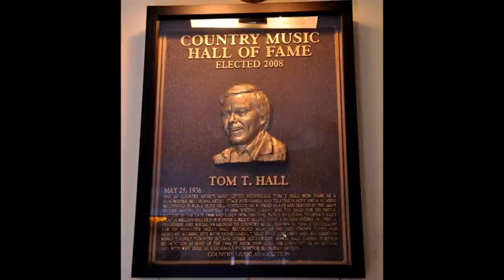Tom T. Hall - Ramona's Revenge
Lyrics included - See below.

Vocals:  Tom T. Hall
Words & Music:  Tom T. Hall
Original Album:  In Search of a Song (Mercury Records - 1971)

Lyrics:

Ramona lived just down the hill from us
She kept the house her mama drove the bus
(An old yellow school bus)
Ramona had a handicap the neighborhood knew well
Ramona couldn't speak or couldn't spell
(Which put Ramona at a considerable disadvantage among the more fluent.)

Although she couldn't write and couldn't talk
Ramona really had a pretty walk
(A four letter figure)
Because she couldn't write or speak nobody asked her out
But Bad-Eyed Thompson hung around the house
(He was what you might say a familiar figure in the neighborhood.)

I guess their handicaps were common ground
For Bad-Eyed Thompson always hung around
He could squint that eye and spit tobacco thirty feet
Ramona always grinned and stomped her feet
(Because Ramona considered that to be one of the better local acts.)

One day Ramona found herself with child
She couldn't speak her mom was goin' wild
Confusion reigned for half a day as one could understand
The county judge came down to take a hand
(And I think it should be noted here in the interest of justice
That the judge was acting a strictly unofficial capacity.)

The neighbors gathered round Ramona's porch
The judge said understand this is not a court
Ramona stood as all the breathless neighbors gathered round
Then she closed one eye and (puttt) spat upon the ground
(And it's a familiar old saying that birds of a feather
Will flock together and justice will be done, pass the hat...)